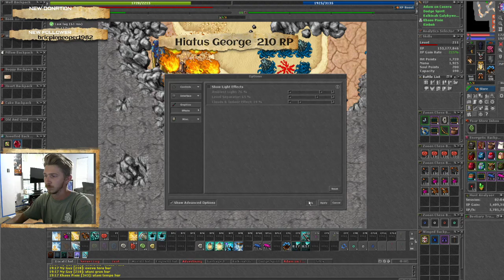200Rp hunting Burster Specter Full Prey and Boost 6kk/hr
Tibia MMORPG
Lvl 200 Team hunting Burster Specter